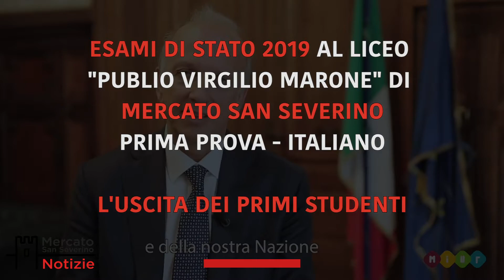ESAMI DI MATURITÀ 2019 - PRIMA PROVA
I PRIMI RAGAZZI USCITI DAL LICEO